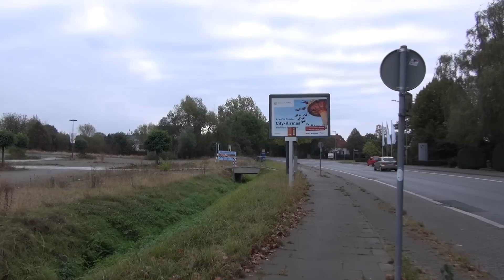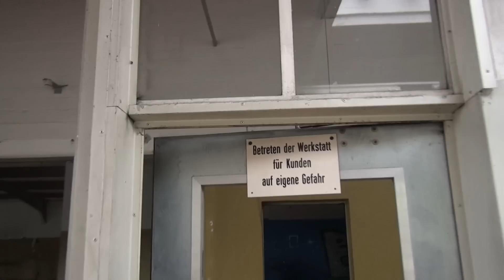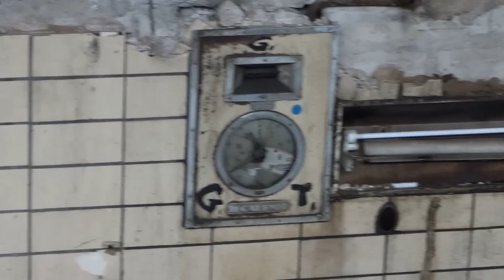Herford Verlassene Orte (Lost Places Urbex) Autohaus Corsmann 13.10.2016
Das Autohaus Corsmann steht seit einiger Zeit leer, weil dieser Opel-Händler in die Insolvenz ging